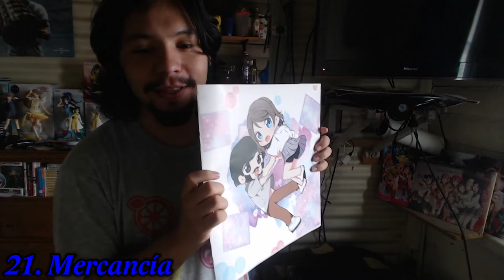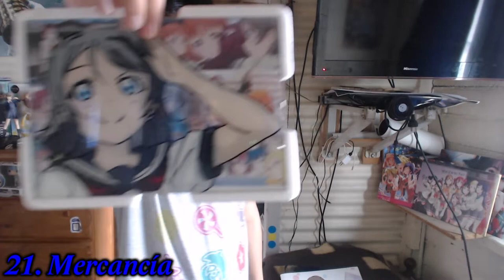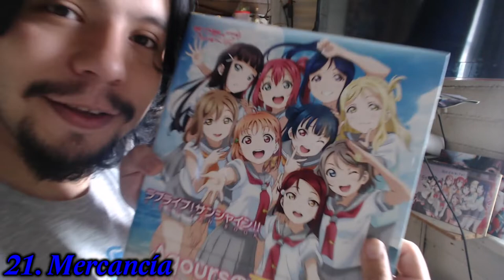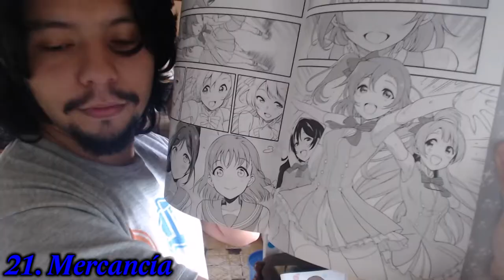✨ TAG de Aqours × Gabi Olmedo ✨ [EDICIÓN 2022]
¡Compartilo con tus amigos y animate vos también a realizar este TAG!

1. Integrante favorita
2. Canción favorita
3. Canción que te llene de energía
4. Canción que te ponga triste
5. Opening favorito
6. Ending favorito
7. Canción solista favorita
8. Sub-unidad favorita
9. Canción favorita de AZALEA
10. Canción favorita de CYaRon!
11. Canción favorita de Guilty Kiss
12. Single favorito
13. Canción favorita de la película
14. Canción favorita de Saint Snow
15. Episodio favorito
16. Album favorito
17. Dueto/trío favorito
18. Ship favorito
19. Momento triste en vivo
20. Momento feliz en vivo
21. Mercancía ~
22. Seiyuus [Sin repetir]
→ Más bonita
→ Con la mejor voz
→ Con la que tendrías una cita
→ Con la que irías a un karaoke
→ Con quién te casarías

𝕲𝖆𝖇𝖗𝖎𝖊𝖑™